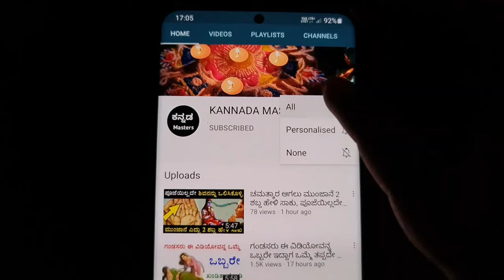ಮಂತ್ರ ಹೇಳುವಾಗಲೇ ನೆಲದಲ್ಲಿ ಅಡಗಿದ ನಿಧಿ ಮೇಲೆ ಬರುತ್ತದೆ ಎಲ್ಲವೂ ಕಾಣುತ್ತದೆ Jyothish shastra tips in kannada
ಮಂತ್ರ ಹೇಳುವಾಗಲೇ ನೆಲದಲ್ಲಿ ಅಡಗಿದ ನಿಧಿ ಮೇಲೆ ಬರುತ್ತದೆ ಎಲ್ಲವೂ ಕಾಣುತ್ತದೆ Jyothish shastra tips in kannada  | Chanakya niti full in kannada | Chanakya neeti | Vastu tips for lifestyle | Vastu shastra tips in kannada | Jyothish shastra tips in kannada | Kannada Masters